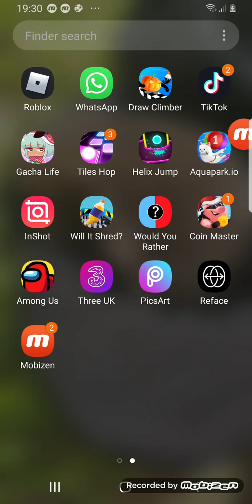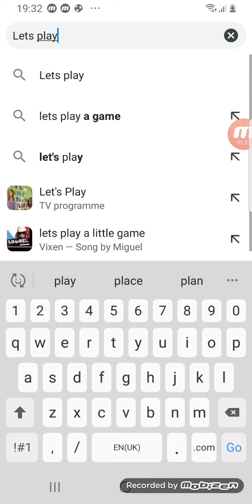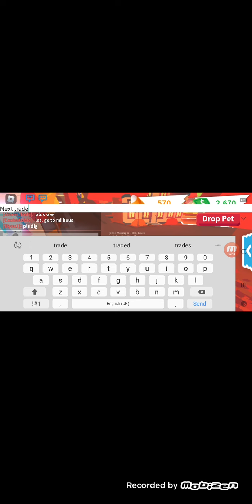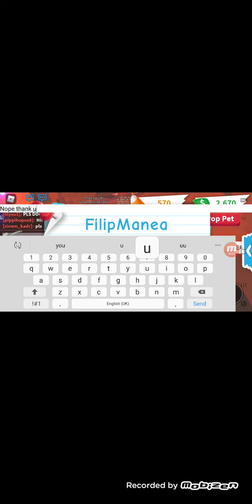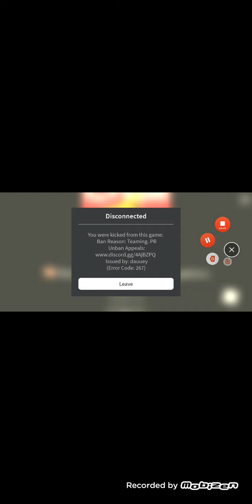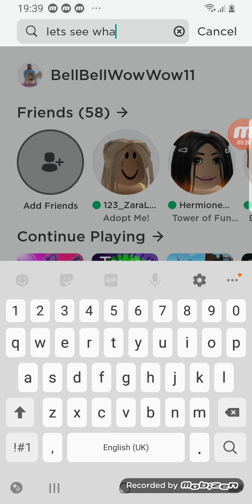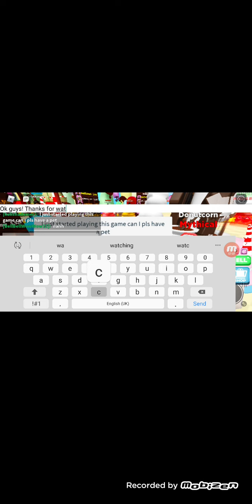seeing what people offer for a Skele-Rex and a bit of sugar rush♡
I hot banned from paint 'n' guess